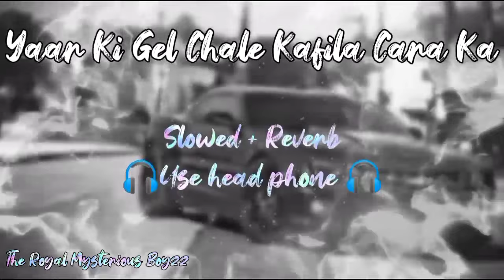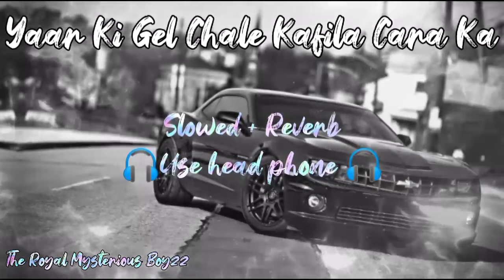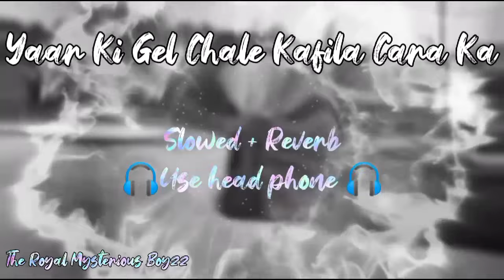YAAR KI GEL CHALE KAFILA CARA KA { SLOWED x REVERB }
LYRICS:

Yaar Gaama Te Aaye Hain
Dekh Tere Shahar Pe Chhaye Hain
Bol Pe Shahar Tera Haale
Dil Mein Kehar Machaye Hain

Kari Na Deal Manne
Re Maade Kaamma Ki
Shehar Pe Dhull Khaavay
Ya Maati Gaama Ki

Kati Na Load Manne
Loga Ke Shaana Ki

Shaan Sai Yaar Tera
Yaari Kisana Ki
Ho Takhton Taaj Bhukhe Na
Yaar Ne Takht Hilaye Hain

Yaar Ki Geal Chaale
Kaafila Car’an Ka
Down To Earth Rahwe
Chhora Jamidaaran Ka

Re Bhola Gail Mere
Karam Kalakara Ka
Re Bharat Desh Mera
Chaand Sitaara Ka

Haryana Naam Dekh Chaale
Yaar Ne Yaar Kamaye Hain

Bhole Ne Chhod Kade Kise Te Darda Na
Re Ungli Thaan Aale Kaam Jama Karda Na

Marda Na Rakma Pe
Rakhya Kade Parda Na
Yaar Su Main Yaaran Ka
Yaara Bin Sarda Na

Re Summi Shan Datauli Ki
Jerry Sarsod Pe Chhaye Hain

Yo.. Shine!

Singer : Sumit Goswami & Jerry
Lyrics : Jerry & Sumit Goswami
Label:  Yo Music